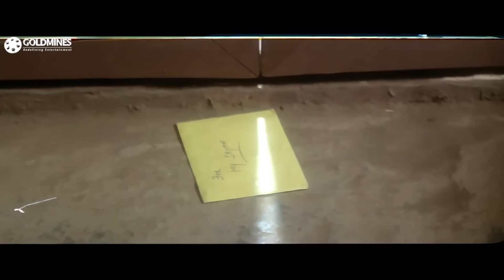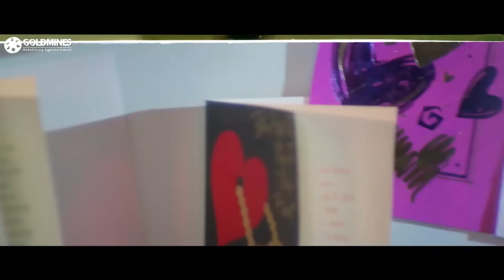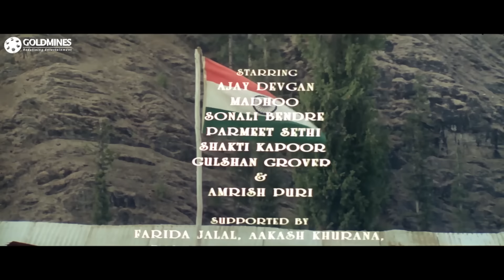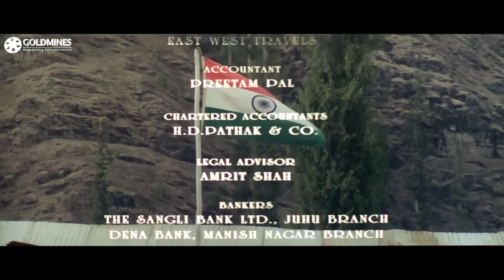Diljale | Ajay Devgn | South Blockbuster Hindi Dubbed Action Movie | Madhoo, Sonali Bendre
Raja Saab, unaccepting of his daughter's relationship with Shyam, defames and murders Shyam's father. Years later, Shyam returns in search of vengeance.